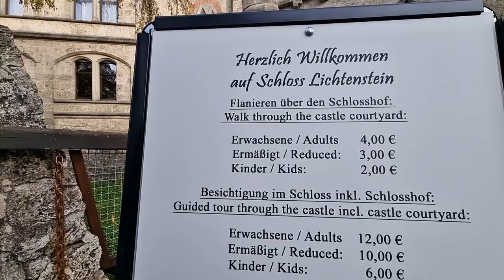Märchenschloss Lichtenstein I Ein Film mit Kommentar über das wunderschöne Schloss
Ausflug auf die Schwäbische Alb zum Schloss Lichtenstein, auch als „Märchenschloss Württembergs“ bezeichnet, ist ein im Stil des Historismus erbautes Schloss des 19. Jahrhunderts über dem Ort Honau, Gemeinde Lichtenstein, im Landkreis Reutlingen in Baden-Württemberg.
Ein Film mit Kommentar und schönen Bildern.

Geographische Lage: 48° 24′ N, 9° 15′ O Koordinaten: 48° 24′ 23,9″ N, 9° 15′ 29,7″ O

Das Schloss liegt am Albtrauf der Schwäbischen Alb auf einer Höhe von 817 m ü. NN über dem Tal der Echaz, die als kleiner Nebenfluss des Neckars etwa 250 Meter tiefer im Tal entspringt. Rund 500 Meter südöstlich des Schlosses befinden sich Reste der Ruine der mittelalterlichen Burg Alt-Lichtenstein („Alter Lichtenstein“).

Wilhelm Graf von Württemberg (späterer Herzog von Urach), ein Vetter des Königs, interessierte sich sehr für mittelalterliche Geschichte und historische Bau- und Kunstdenkmäler. Er war von Hauffs Roman begeistert und entschloss sich zum Ankauf des Lichtenstein, nachdem er schon länger eine Burgruine auf der Schwäbischen Alb zum Wiederaufbau als Sommersitz gesucht hatte. Das zu dieser Zeit dort befindliche Forsthaus wurde 1837 von Graf Wilhelm nach Verhandlungen mit dem Uracher Oberförster Philipp Freiherr von Hügel und dessen Nachfolger Friedrich von Mandelsloh erworben.[2] Der Graf, ein leidenschaftlicher Sammler von Waffen, Rüstungen und Gemälden, benötigte einen Aufbewahrungsort für seine Kunstgegenstände und wünschte sich dafür eine möglichst authentische Ritterburg. Nach dem Abbruch des Forst- und Jagdhauses wurde das Schloss zwischen 1840 und 1842 nach den Plänen Carl Alexander Heideloffs, unter der späteren Bauleitung von Johann Georg Rupp (1797–1883)[3] gebaut. An der Ausstattung des Schlosses waren zudem neben Georg Eberlein der Bildhauer Ernst Machold, der Reutlinger Glasmaler Friedrich Pfort und weitere Schüler Heideloffs beteiligt.[4] Neben dem auf steilem Felsturm über den mittelalterlichen Mauern errichteten Kernschloss entstand eine weitläufige Vorburg mit Eckbastionen und Geschütztürmen, welche zwei ältere Wirtschaftsgebäude einschloss, die umgebaut wurden. Das neugotische Lichtenstein ist eine der ersten historistischen Schlossanlagen in Südwestdeutschland, die man auf Grund ihrer Einbettung als Staffage in die Alblandschaft und ihrer qualitätsvollen Architektur und Innenausstattung zu den besten Schöpfungen des romantischen Historismus in Deutschland rechnen darf.

MEIN EQUIPMENT:

Kamera (Sony Alpha 7 III)
Kamera (Sony Alpha 7 R II)
Kamera (Sony Alpha 6500)
Kamera (Sony RX 100 IIII)
Action-Kamera (GoPro Hero 7 Black)
360°-Kamera (Insta-360° ONE X2)
Drohne (DJI MAVIC PRO)
Drohne (DJI MINI 2)
Objektiv (Tamron 17-28mm f2,8)
Objektiv (Tamron 28-75mm f2,8)
Objektiv (Sigma 35mm f1,4)
Objektiv (Sigma 16mm f1,4 APSC)
Objektiv (Sony 28mm f2,0)
Objektiv (Sony 16-35mm f4,0)
Objektiv (Sony 85mm f1,8)
Objektiv (Sony 90mm f2,8 Makro)
Objektiv (Sony 70-200mm f4,0)
Gimbal (FeiyuTech AK4000)
Reise-Stativ (SIRUI AM-254)
Foto-Rucksack (Lowepro BP450)
Bearbeitungssoftware (MAGIX PRO X)
Bearbeitungssoftware (Adobe Lightroom)